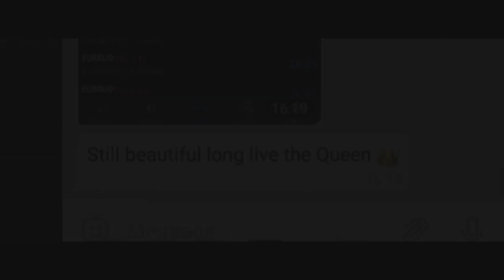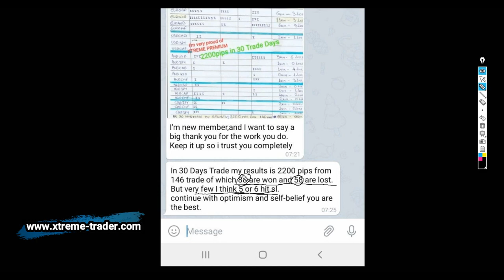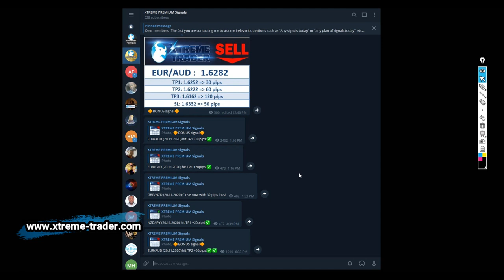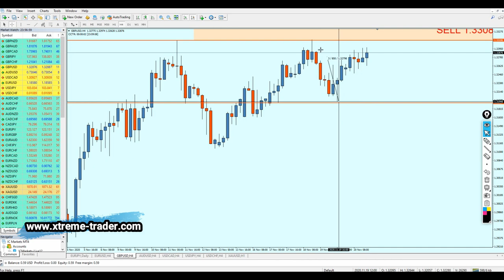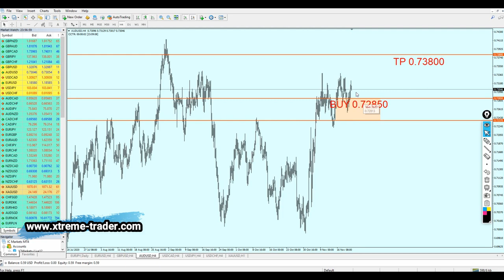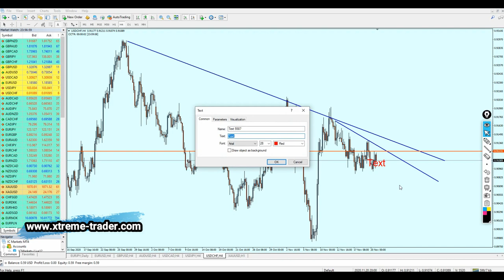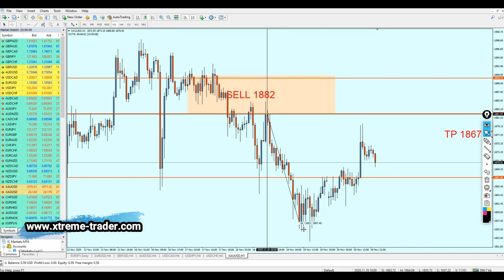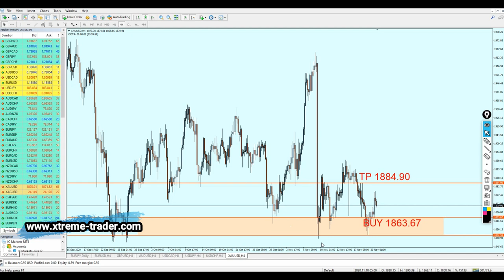Weekly Forex Analysis 23 - 27 November